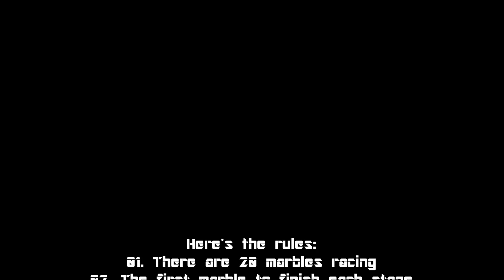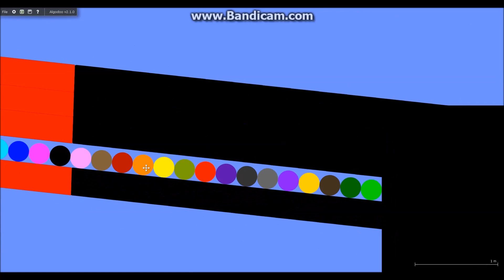Epic Marble Quest Season 1 Stage 1